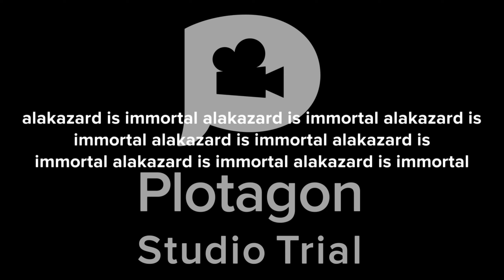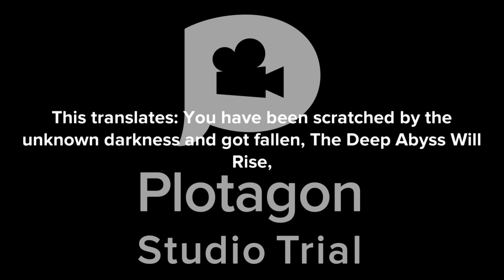Plotagon Craziness 5 Part 2: 悪魔 and Plotagon Craziness 5 Part 3: ERROR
This is a 2 Parts And 1 Video! Enjoy!
and by the way, i misspelled part 3: error. not 4: ves.